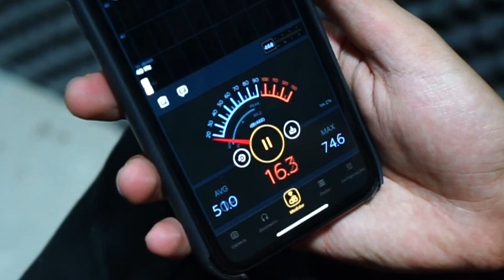FIQUEI NA SALA MAIS SILENCIOSA DO MUNDO ATÉ FICAR LOUCO